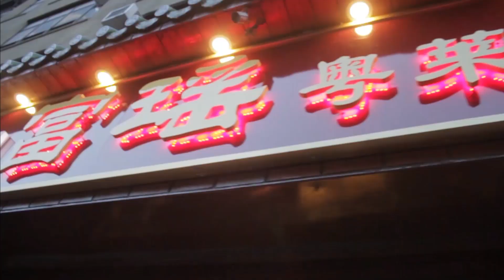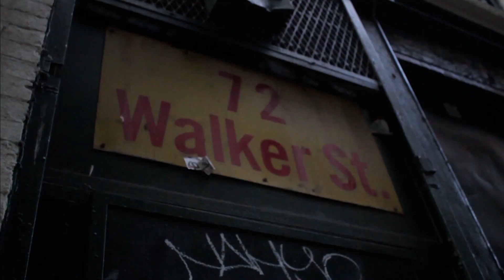THE BARCHITECTS - WHAT WE DO FT. SWAVE SEVAH [@TEAMHOMI]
THE BARCHITECTS x SWAVE SEVAH - WHAT WE DO FREESTYLE
Directed By: POW PRODUCTIONS
Be on the look out for The Barchitect's newest EP -- INBARCERATED dropping soon!